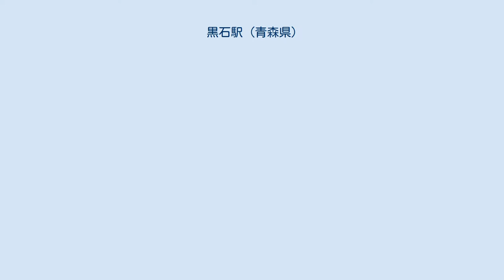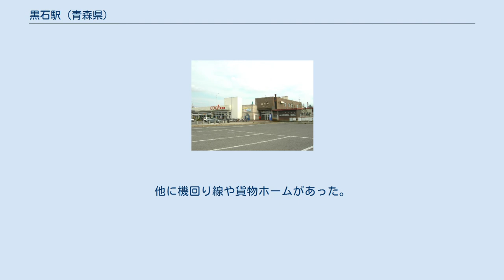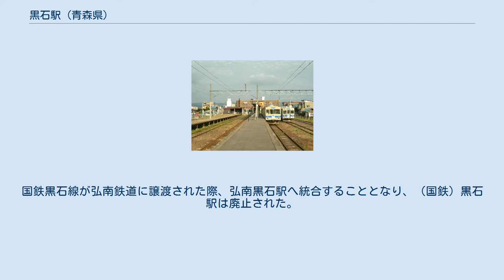黒石駅 (青森県)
黒石駅（くろいしえき）は、青森県黒石市にある、弘南鉄道弘南線の駅である。
駅番号はKK 13。
 なお、当地にはかつて、現在の黒石駅とは別に国鉄黒石線の黒石駅が存在し、両駅は隣接していた。
この項では、一部国鉄黒石駅についてもあわせて述べる。
 頭端式1面2線の地上駅。
ほとんどの列車は1番線から発車する。
 黒石線が乗り入れていた時代は2面4線の形態で4番線に発着。
3番線は留置線扱いだった。
構内には黒石線の車両が使用した検車庫がそのまま残されている。
 2014年（平成26年）現在、黒石線の車両が使用した給油スタンドは撤去され、駐輪場となっているほか、黒石線のホームは自由に立ち入り可能となっている。
また、ホームの一部もトイレ増設により改良されている。
 社員配置駅で、出札窓口と自動券売機1台がある。
駅舎に併設する形でコープ黒石店がある。
 かつての国鉄黒石駅は、現在の駅の北側に数十メートルの位置に併行して存在していた。
1面1線で駅舎はホームに直結していた。
他に機回り線や貨物ホームがあった。
廃止後駅施設は解体され、区画整理を経て葬儀場や住宅が建てられた。
 弘南鉄道は黒石駅に隣接する2千平方メートル余の土地を所有しており、この土地にコープあおもり黒石店（旧弘南生協黒石店）があったが、赤字や老朽化などにより2020年6月に閉店し同年12月中旬までに解体された。
 当地で先に開業したのは黒石線であり、駅の開業も国鉄黒石駅が先で、後から到達した弘南鉄道の駅は当初弘南黒石駅を名乗った。
国鉄黒石線が弘南鉄道に譲渡された際、弘南黒石駅へ統合することとなり、（国鉄）黒石駅は廃止された。
その後に弘南黒石駅が黒石駅へ改称している。
 黒石駅前案内所 黒石駅前案内所（くろいしえきまえあんないしょ）は、黒石駅前にある弘南バスの案内所である。